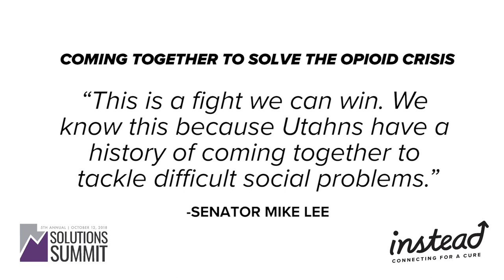Bob Woodson - 2018 Utah Solutions Summit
Bob Woodson from the afternoon session of the 2018 Utah Solutions Summit: Coming Together to Solve the Opioid Crisis.